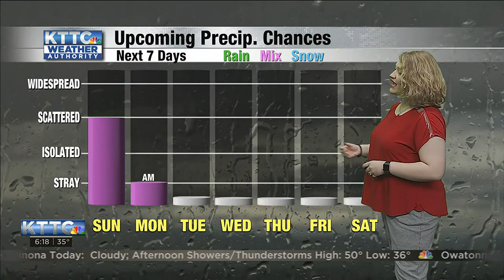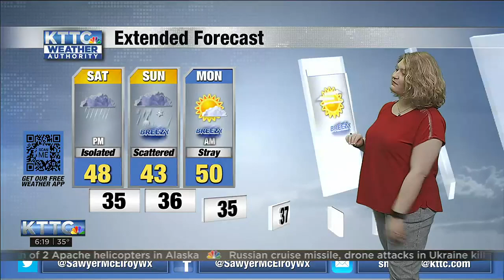SAT AM WX KTTC